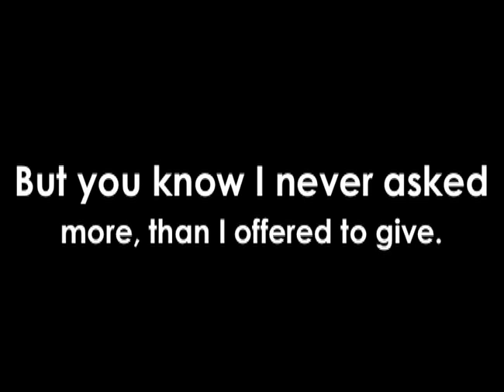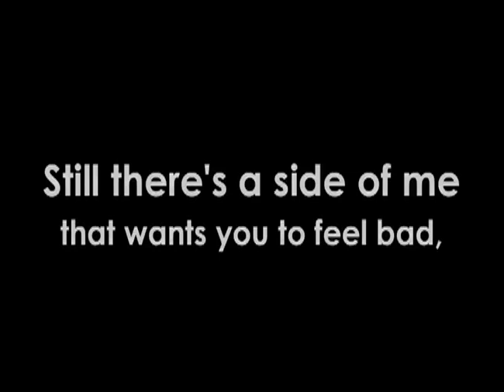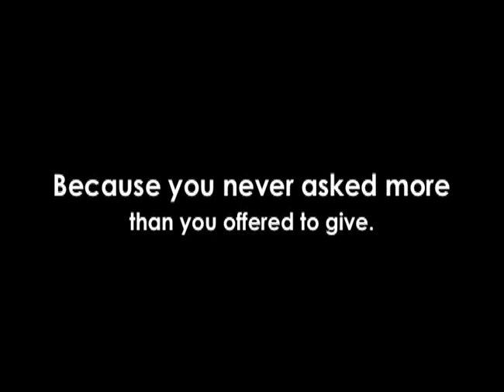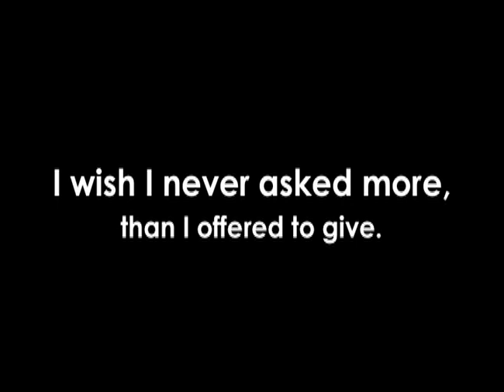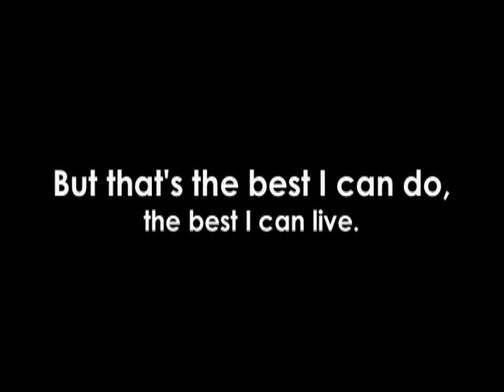TORN FROM MY SLEEVE * Nashville 1993 release Frazier Riddell / Just off Church Studio / TAKE ME BACK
TORN FROM MY SLEEVE is track #9 from my 93/94 release, Take Me Back. This is the only project of mine, that was started and completed in my Nashville Days. Some of the folks who helped me with this project are no longer around. And there are a few more I haven’t been in touch with in 25 years. So, I’m gonna start this off with some credits because I just feel like it:

AND Special Shout Out to CHIP CHILTON (RIP) on lead guitar on this track.

MIKE ORGAN (RIP)  - Drums on tracks 1, 2, 3, 6, 7 & 8
DANNY TORRELL - Electric Guitar on tracks 1, 2, 3, 6, 7 & 8
MICHAEL JOYCE - Bass Guitar tracks 1, 2, 3, 6, 7 & 8
CHIP CHILTON(RIP) - Electric Guitar on Track 9
CHRIS HALL  - Drums and BG vocals on Track 9 & 11
DEREK HAWKINS - Electric Guitar Track 11
JASON BYERS  - Bass Guitar Track 11
LOU ELLIOT  - Bass Guitar on Track 9
LISA OLIVER GRAY - Back Ground Vocals on Track 1
NANETTE B. BRITT - Back Ground Vocals on Track 2
GAGS (RIP)  - Studio Dog Samplified Barks on Track 5
ENGINEERING  - Dickie Brown and Mike Thorn
MASTERING  - John Eberle for NRP
DIGITAL EDITING - Todd Barnett for NRP
All songs recorded at JUST OFF CHURCH STUDIO except:
Tracks 4, 10 & 12 recorded by The One Car Garage Studio aka Dickie Brown
Track 11 recorded at by Marc Ferguson at Fergusaurus Sound Studio.

Wow how I remember my Nashville and Dollywood days with such joy. Not everything was great, including me, but thanks be to God I made it with mostly good memories. This was my 2nd project, only one completely done in Nashville, and really the last on which several players and personnel were involved. Never say never, this could happen again, having a project with multiple musicians and techs involved, and I most certainly hope it will before I leave this earth. I’ll keep it short here.

Peace be with you. Frazier.